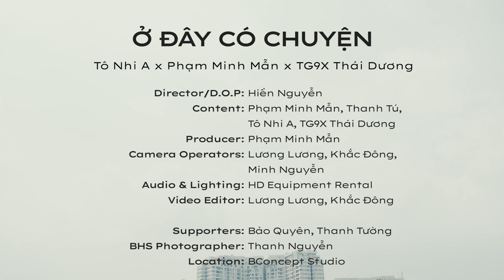Tác giả sách Phạm Minh Mẫn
Phạm Minh Mẫn - được biết đến là Speaker - Voice Mentor - Copywriter. Và hiện tại anh còn là một tác giả sách quen thuộc với độc giả trẻ. Quyển sách đầu tiên của anh ra mắt vào tháng 3/2021 có tên “Mình đang sống cuộc đời của ai” nhanh chóng trở thành best seller trong số các tác phẩm của NXB Tổng hợp in ấn và phát hành. Hai tựa sách mới nhất là "Có những ngày chông chênh giữa phố" và "Đám mây trò chuyện với chân trời" cũng nhận được phản hồi tích cực từ độc giả.

Anh cũng trở thành người truyền cảm hứng và được mời nói chuyện với sinh viên, người trẻ trong nhiều chương trình, buổi giao lưu, tọa đàm trên khắp cả nước.

🎙 Kênh YouTube cá nhân này là không gian chia sẻ những talkshow của Phạm Minh Mẫn với tư cách một người Host, truyền tải những câu chuyện, góc nhìn, trăn trở của người trẻ đối với sự nghiệp, tình yêu, các mối quan hệ, kể cả những nỗi buồn và sự cô đơn. Bạn có thể theo dõi các buổi trò chuyện hoặc lắng nghe các podcast, biết đâu bạn có thể tìm thấy một sự đồng cảm nào đó.

© Copyright by Phạm Minh Mẫn ☞ Do not Reup